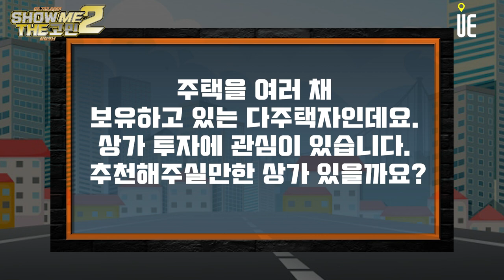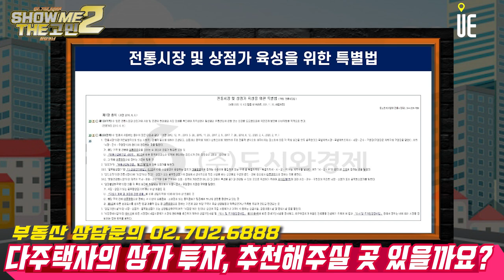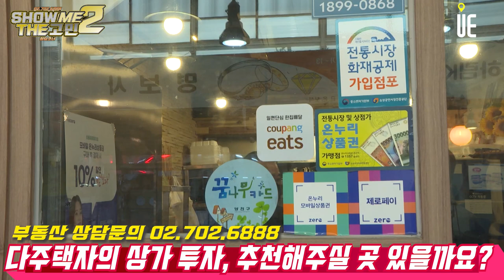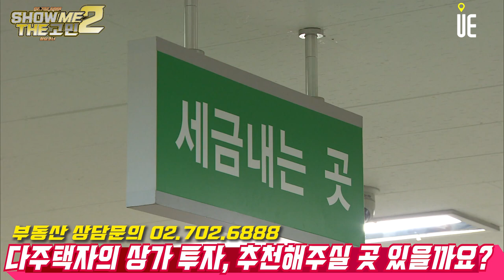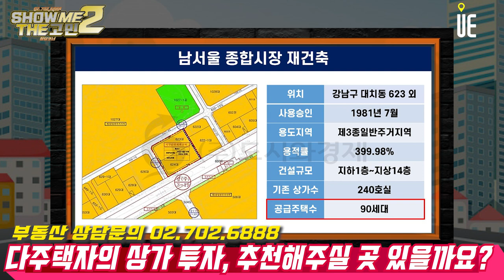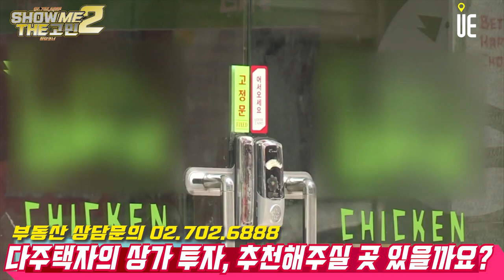주택을 여러 채 보유하고 있는 다주택자여서 상가 투자에 관심을 갖고 있습니다. 혹시 추천해주실만한 상가 있을까요? [쇼미더고민]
[도시와경제]

시장 정비사업은 전통시장 및 상점가 육성을 위한 특별법이라는 것이 있습니다.
시장 정비사업의 장점은 여러 가지가 있지만, 일반 재개발·재건축보다 동의율 요건이 완화돼 있고 용적률 인센티브를 주고 있습니다.